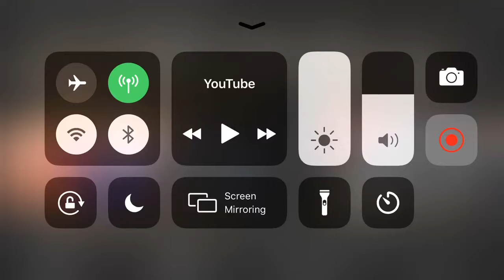The Tourette’s guy one year supply of paper towels